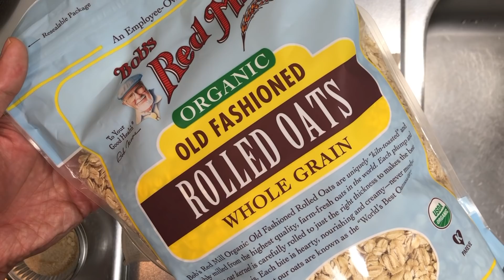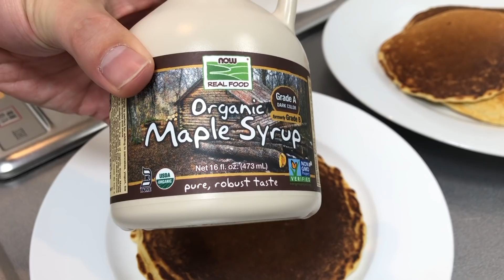我が家の朝食！オートミールパンケーキ - YUKIO110 OATMEAL RECIPE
YUKIOです。

休日にゆっくり朝食タイムって最高ですよね。
今回使ったオートミールはコチラ

◉オートミールパンケーキ
【材料】
卵 1個
砂糖 大さじ2
牛乳(豆乳) 150ml
オートミール(フードプロセッサーやブレンダーで粉状にした) 100g
薄力粉 50g
好みで バニラエッセンスやシナモンパウダー 少々

◎オートミールを使用したおすすめレシピ♪
・【オーバーナイトオーツ】iHerbで購入した食品を使って Easy Breakfast Overnight Oats
・オートミールでバナナブレッド Banana Oatmeal Bread  優しい甘さで美味しくできました♪

◎使用していたメープルシロップ iHerbで購入できます。
・Now Foods, オーガニックメープルシロップ、グレードA、ダークカラー、16 fl oz (473 ml)